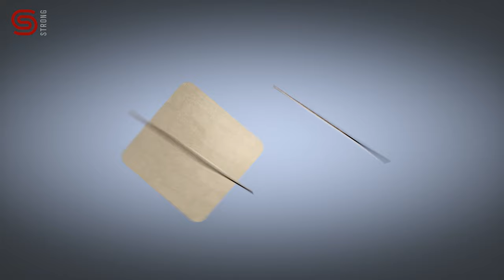StrongBins - StrongBox szemetes kosár (HU)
StrongBins szorterek
• Egyszerű rendszer, mely helyettesíti a kihúzható fiókot
• 400mm és 600mm széles alsó szekrényhez
• Akár 4 hulladéktípus osztályozására is alkalmas
• A csomagolás a teljes StrongBox fiók vasalatot is tartalmazza